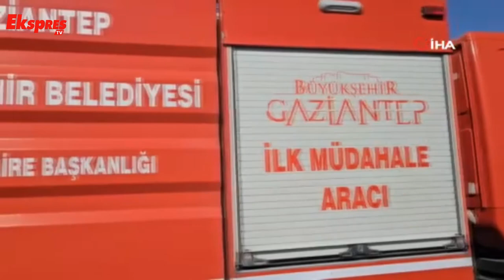Konteyner Kentte Çıkan Yangında 2 Konteyner Kül Oldu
Gaziantep'in Nurdağı ilçesindeki konteyner kentte çıkan yangında 2 konteyner tamamen yanarken, 2 konteynerde ise hasar oluştu.